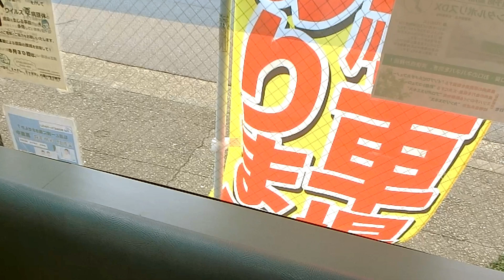MilkTea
instだよ～ん